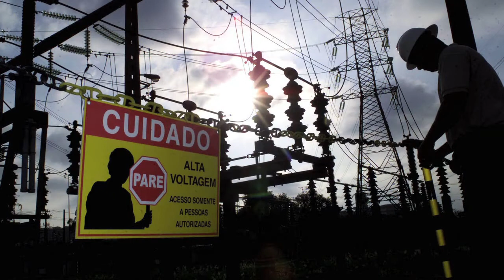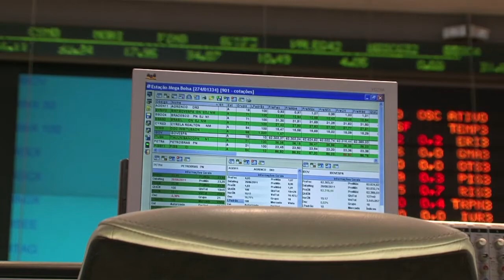Eletropaulo sobe 10% em 2 dias com possível venda à chinesa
São Paulo - O setor elétrico estava no radar dos investidores nesta terça-feira (8) com a notícia de que a chinesa State Grid estaria negociando a compra de distribuidoras brasileiras de energia. Entre os possívels alvos da companhia estaria a Eletropaulo (ELPL4), que subia quase 10% entre ontem e hoje. E o rali recente nos mercados, causado pelo cenário político, fez o banco americano Morgan Stanley projetar que a Bolsa brasileira pode chegar aos 72 mil pontos em 2017, perto de seu recorde histórico. Veja detalhes no Direto da Bolsa.